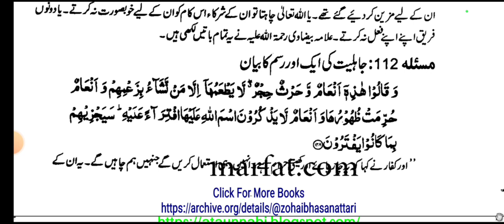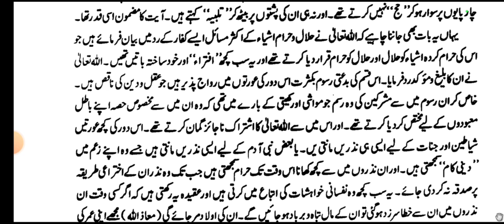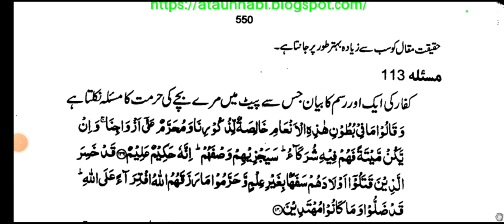Lecture-131 Tafseerat e Ahmadiya جاہلیت کی اور ایک رسم کا بیان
Lecture-131 Tafseerat e Ahmadiya

      جاہلیت کی اور ایک رسم کا بیان
مسئلہ 112